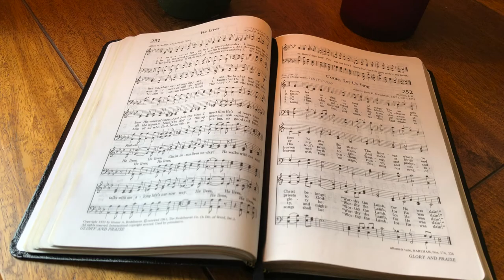He Lives (performance)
He Lives

Video recorded on iPhone 8 at Dunham Massey and Quarry Bank Mill.
Video produced using iMovie (Apple).